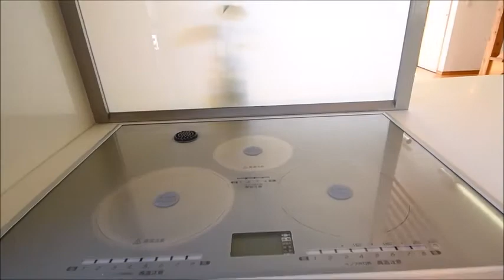狭山市北入曽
物件情報のクオリティの高い当社ホームページ

ウルハホームおすすめ物件！
建物完成済ですので室内見学可能です！

1ランク上質な住まいを探すならウルハホーム！
キッズコーナー・オムツ交換台・提携駐車場完備！

お申し込みは先着順となるため、成約済の場合があります。
あらかじめご承知おき下さい！